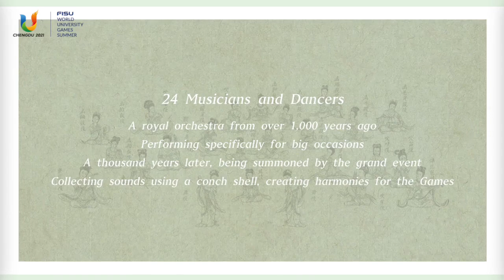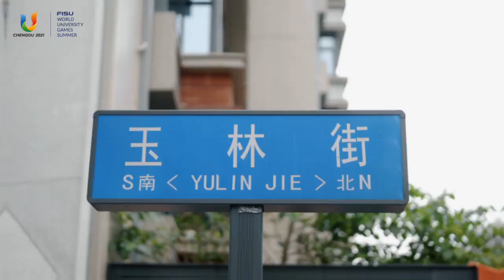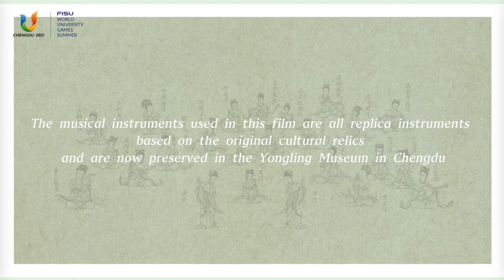24 Musicians and Dancers Chengdu2021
Step into the enchanting world of Chengdu's musical past! The stone carvings of 24 Musicians and Dancers, cherished national treasures at Chengdu Yongling Museum for over 1000 years. Watch the captivating video that tells a remarkable story.